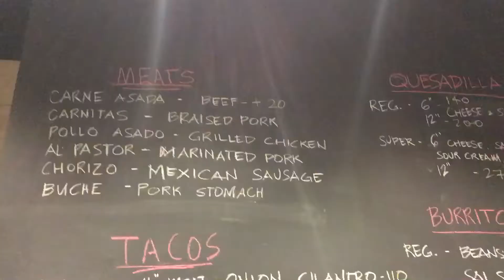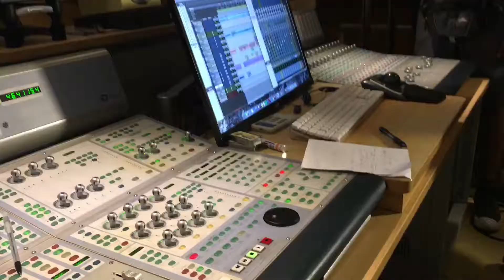Traffic dinner jam